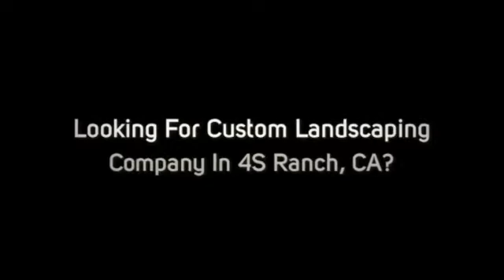Some advantages of custom landscaping 4S Ranch CA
Looking for a great Custom Landscaping company in Poway, CA? AJCriss Landscaping 40 Yrs. in Escondido!

Whatever your need, simple to incredibly complex - whatever your budget, modest to the sky's the limit, you owe it to yourself to call ...

Whether you've purchased a new house or simply want to makeover the outdoor spaces of your current home, Anthony Criss and his team are the professionals you most definitely want to work with!

The AJCriss Landscaping team has been creating stunning outdoor environments in Escondido for over 40 years and specializes in every aspect of landscape and hardscape design, installation and maintenance!

4S Ranch homeowners have been trusting their homes and landscape remodeling projects to Anthony Criss for decades and with 1,000% confidence you can too!

AJ Criss are the local experts in modern landscape design and current landscaping techniques.

We know all of the latest exterior design trends and installation techniques to create modern spaces, that enhance the curb appeal of any home.

- Full Custom Landscaping
- Landscape Design
- Landscape Remodeling
- Drought Tolerant / Xeriscape
- Plants and Trees
- Paving and Concrete
- Walls, Pilasters, and Seat Walls
- Outdoor Kitchens, Outdoor Ovens, and Bars
- Barbeques, Fireplaces, and Fire Pits
- Patios and Decks
- Patio Covers, Gazebos, and Arbors
- Gates, Fences, & Entrances
- Walkways and Stairways
- Driveways
- Water Features
- Irrigation
- Lighting
- Demolition and Excavation
- 3D Design

Every one of our landscape designs is carefully crafted to suit the California climate and perfectly complement your home.

We will help you choose trees, shrubs, and colorful ground covers that are easily maintained and will age with beauty.

Are you ready for your dream yard?

Don't wait another minute ... your internet search for the right landscape design company is over!

What areas in Escondido County do we service?

We are proud to provide our professional landscaping services to the following cities in Escondido: Escondido, Rancho Bernardo, Escondido, Carlsbad, Escondido, Escondido and Del Mar.